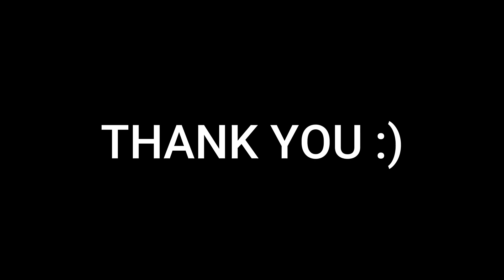RENOVASI KIJANG CAMPERVAN PERTAMA | SEDERHANA TAPI BAHAGIA | CAMPERVAN INDONESIA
Hallo Guys

Di Video ini kita mau tunjukin ke kalian renovasi kijang campervan pertama kita, dengan konsep sederhana tapi bahagia hehe
Suport terus Campervan Indonesia yaa guys supaya campervan di indonesia semakin berkembang.

Oke guys jangan berlama lama yaa langsung aja nonton di video kita ini yaaa

Please bgt kasih saran ya guys supaya chanel kita lebih berkembang lagi hehe di comment sebanyak banyaknya yaa

Editing Tumbnail : PicsArt

Follow Instagram kita ya guys